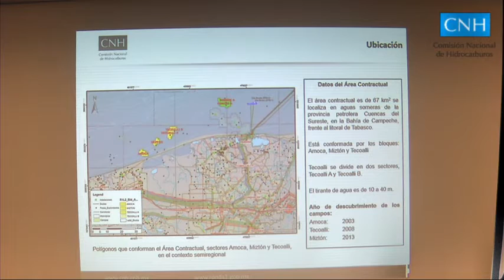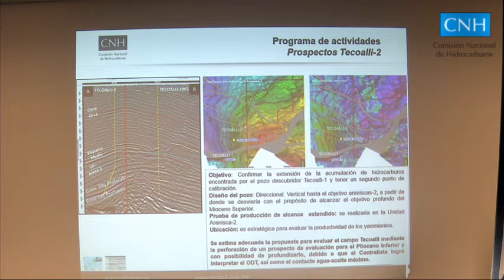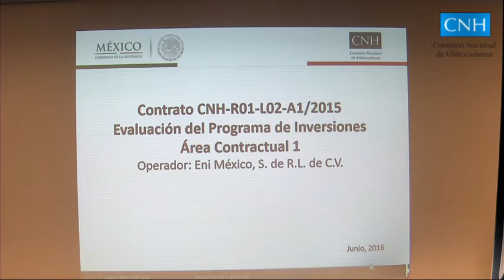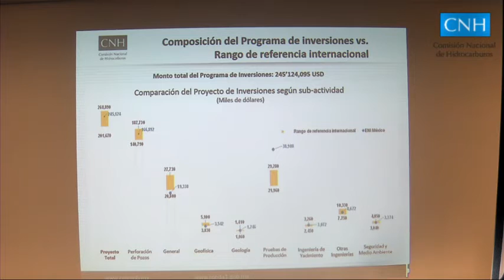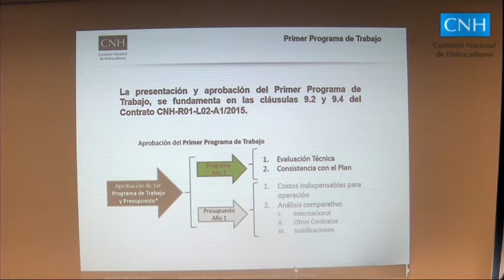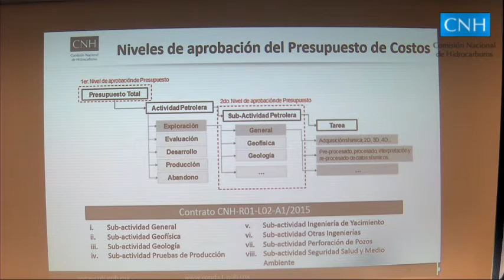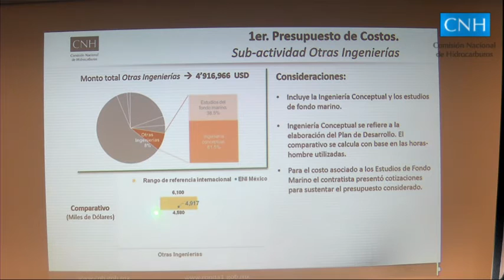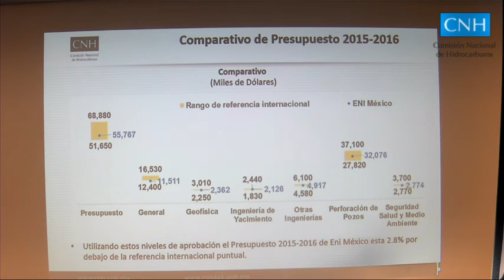22ª Sesión Extraordinaria del Órgano de Gobierno CNH (17/06/2016)